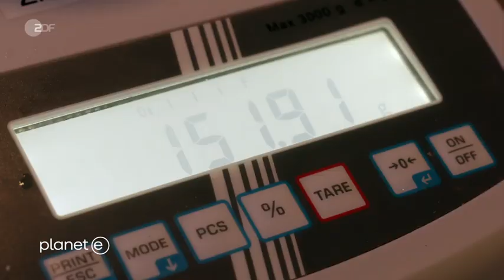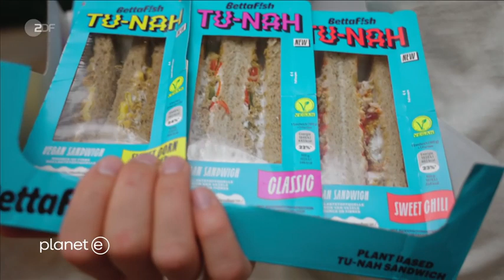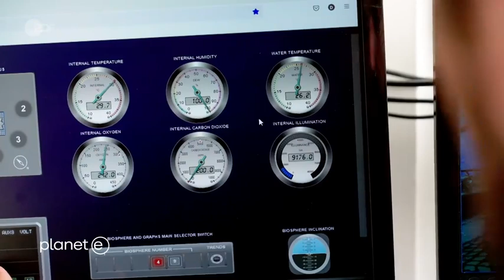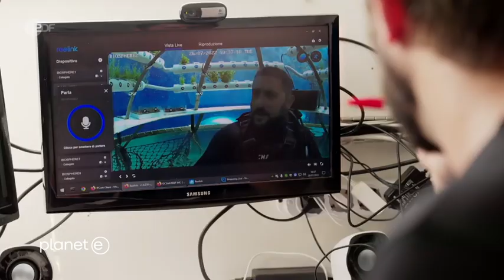Quallenchips und Algenpesto - Die Ernährung der Zukunft❗️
Die Weltbevölkerung wächst. Acht Milliarden Menschen müssen ernährt werden, am besten nachhaltig. Unsere bisherige Lebensmittelproduktion belastet Umwelt und Natur. Liegt die Lösung im Meer?

Seetang, Quallen, Algen - haben hervorragende Nährwerte, schmecken gut, und brauchen fast nur Meer und Licht, um zu wachsen. Keine Pestizide, keine Dünger oder Antibiotika, und kein wertvolles Ackerland.

Tags: vegan Eiweiß Amino omnivor Fitness Gesundheit Krankheit Paleo Niko Rittenau Raw Future Diät Body-Building Doping Hormone Markus Rühl fett Muskeln Bizeps Training Rep One Team-Andro Arnold Schwarzenegger Terminator Ralf Möller ernährt sich vegan Ernährung Hantel Eisen BBQ Grillen Fleisch Ernährung gesund essen Omega-3

Christian Lüth Pressesprecher Volker Münz Grüne
Hits: Dr Gottfried Curio von Storch Stephan Brandner Bernd Baumann Rede Bundestag Höcke Flügel Claudia Roth Spiegel großartige zerlegt zerstört Alternative für Deutschland Weidel Die Linke Grüne AfD AntiFa Demo Kay Gottschalk Sitzung aktuelle Stunde Martin Renner Canan Bayran Extra 3 CSU

Kategorie Hells Angels Rocker Tim Kellner Martin Sellner Connewitz Polizist Linksextreme Migrant  Rezo  Chebli Miri Clan Kriminalität Greta Thunberg IPCC CO2 Klimawandel menschgemachter
 Rühl Brothers MC Köln Quo Vadis Abou Chaker Bushido Kollegah Nura Juju Saxn Miri Clan